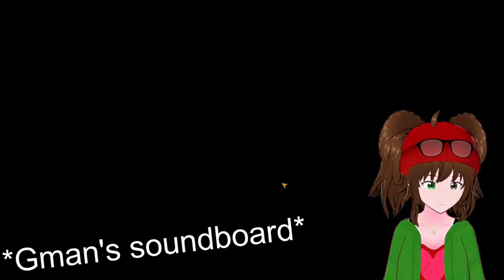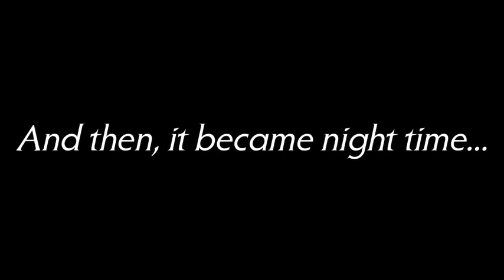A totally normal farming game... | Pumpkin Panic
Found this pretty cool little farming game and decided to play it, we had a good time and no weird things happend.

watch the video through to the end for a special secret ;)